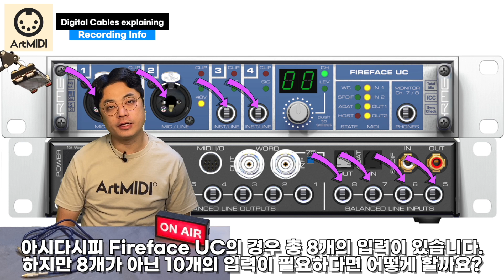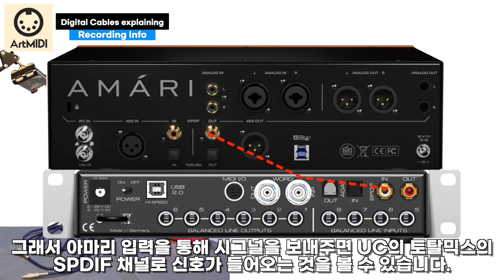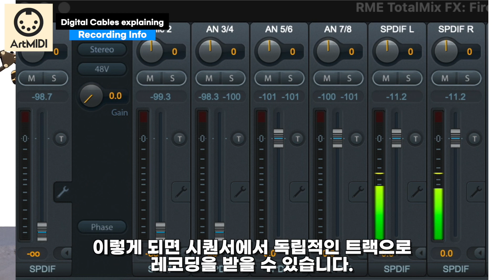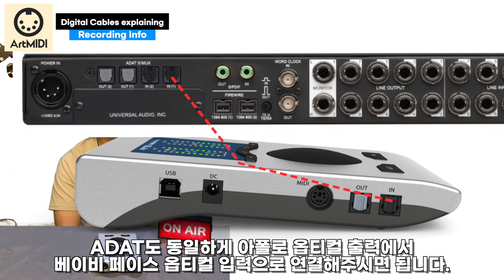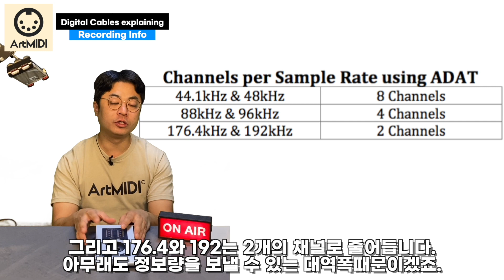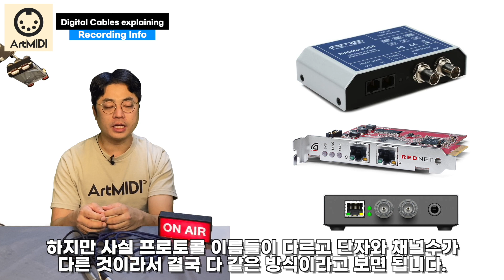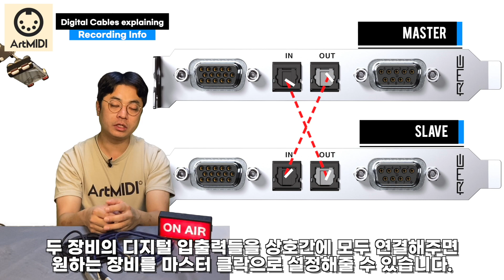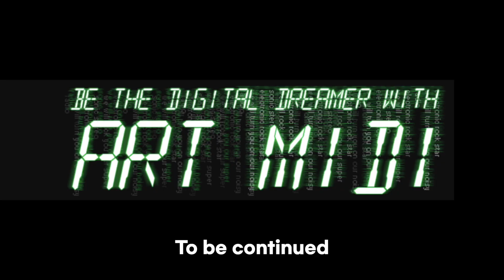ADAT? SPDIF? AES/EBU? 마법같은 디지털 케이블에 대해 알아보자!(Eng & Fr sub)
본 영상에서는 ADAT, SPDIF, AES/EBU와 같은 디지털 케이블들에 대한 설명을 해드립니다.
In this video, I will tell you about digital cable like ADAT, SPDIF, AES/EBU.